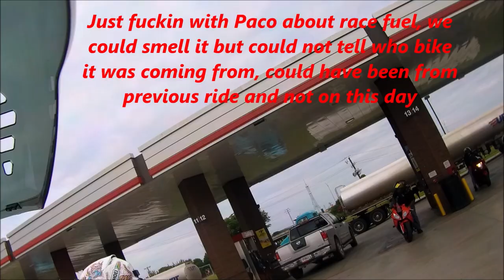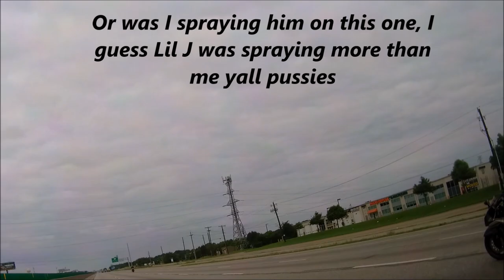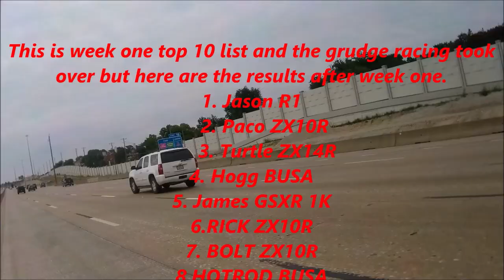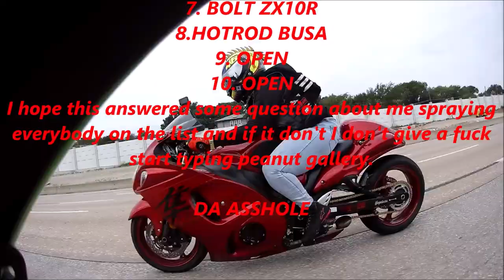Da Asshole Top 10 List Week 1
TYPING PEANUT GALLERY ASSEMBLE AND WATCH THE SHOW***